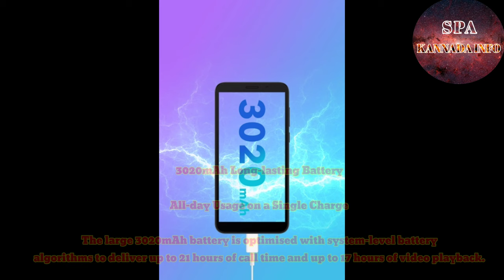Honor 9s trailer and official video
Honor9s smartphone specification and video...
its just ₹5,999 ...

Built for Smartness

32GB Storage | 3020mAh Battery | 5.45” HONOR FullView Display

Lights Out. Dark Mode.

Powered by Android 10

Give HONOR 9S a new look when the night falls. The dark mode is designed to soften every UI element throughout the system to deliver a comfortable viewing experience in dark environments.

5MP Selfie Camera

Capture best moments of your loved ones

8MP Rear Camera

Never miss a moment again

Panorama Mode

Capture all the big moments
into one single frame

Brilliant 5.45-inch HD Display in an Ultra-light Package Designed for One-handed Use HONOR 9S boasts a brilliant 5.45-inch HD display for a cinema-quality viewing experience. Packed in an ultra- light 8.35mm thick package ', HONOR 9S fits snugly in your hand. It feels so great in your hand that you won't want to put it down. TüV Rheinland Certified | E-book Mode | 16 Million Colours | 144g Light?
8-Core Power Efficient Processor

The MT6762R high-frequency 8-core processor, clocked at up to 2.0GHz, delivers strong functionality, while its 12nm flagship-level processing provides the ultimate power saving performance.

3020mAh Long-lasting Battery3

All-day Usage on a Single Charge

The large 3020mAh battery is optimised with system-level battery
algorithms to deliver up to 21 hours of call time4 and up to 17 hour.
Video credit: pixabay
image credit:google
image credir:honor

 Owner Of Any Images Shown In The
Video_________________________________________
Videos________________________________________ and the images shown in the contents is related to certain owners...